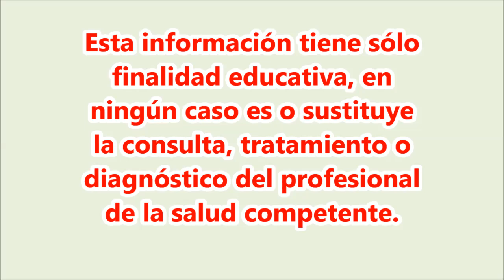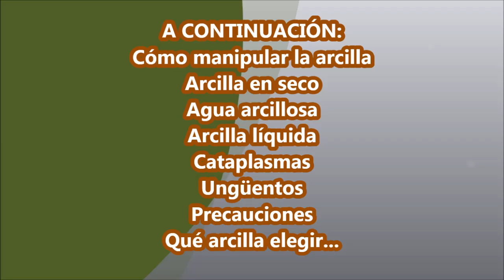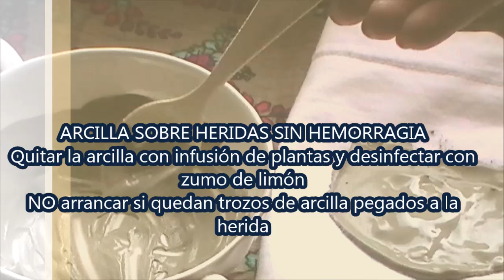ARCILLA MEDICINAL DE USO EXTERNO: CÓMO UTILIZARLA